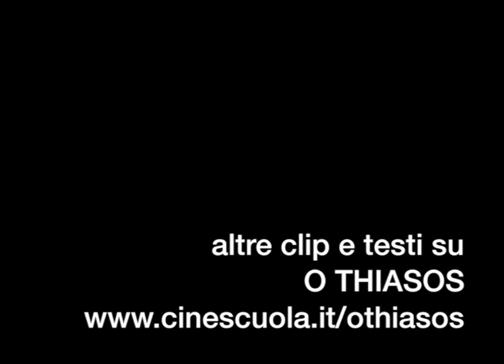"La Recita", 1975. Piano sequenza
Il PIANO SEQUENZA qui riprodotto in parte, tratto da "La recita" ("O Thiasos", r. di Thodoros Anghelopulos, 1975, Grecia), è retto da una lunga CARRELLATA A PRECEDERE con soggetto in avvicinamento. Siamo in una fase della storia greca di euforia collettiva: la nazione sembra voler resistere eroicamente alle minacce del fascismo italiano. Il sentimento comune è espresso anche con un SEGNALE VISIVO: la bandiera nazionale che campeggia sul PRIMO PIANO. Un corteo popolare preceduto da una fanfara percorre allegramente le vie altrimenti deserte del paese. La camera indietreggia, mentre, con un MOVIMENTO AUTONOMO panoramica sulla compagnia teatrale scoprendola mentre avanza parallelamente, poi i due gruppi si mescolano. Per tutto il tempo la camera INDIETREGGIA ad una velocità inferiore a quella delle masse, così che alla fine è raggiunta dalla gente riunita e festante. In questo modo l'effetto che si produce è quello di una progressiva condivisione (della compagnia teatrale e dello spettatore) dello stato emotivo delle masse.